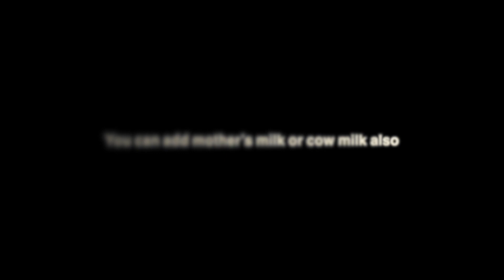Mixing home made cereal | 3 to 6 month babies